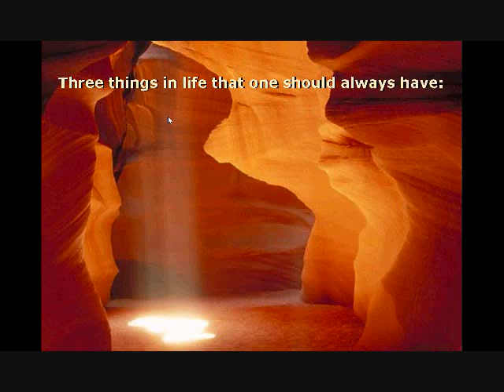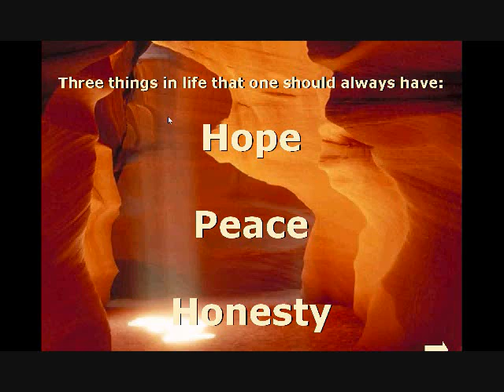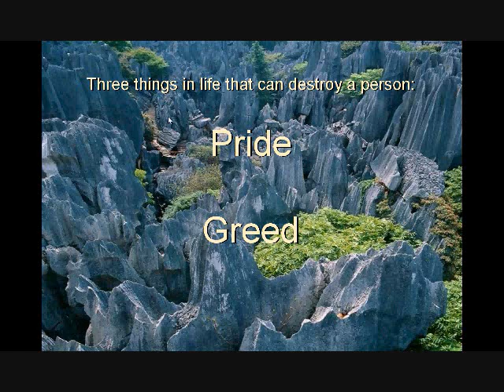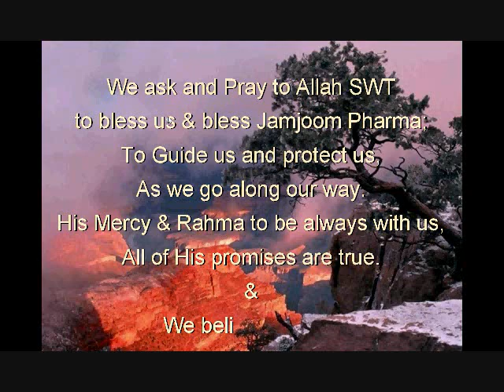The THREE things that...